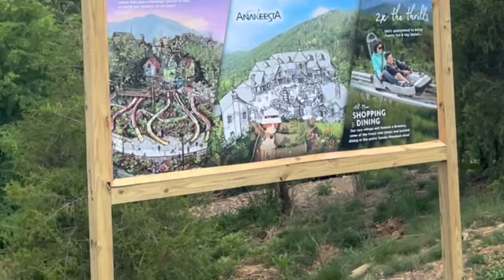BLACK BEAR ENCOUNTER (Bertatap Muka Dengan Beruang Hitam)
Black bear encounter at Gatlinburg,TN